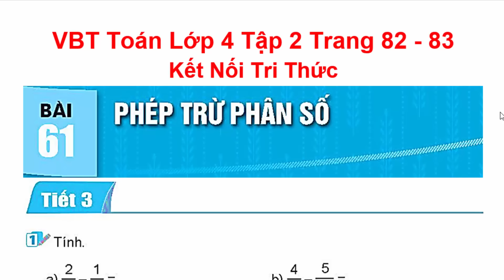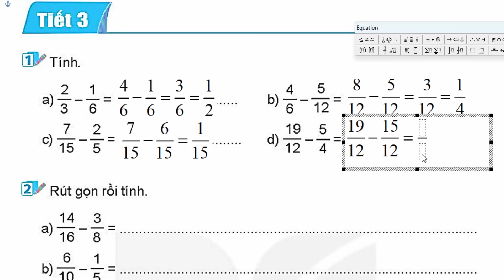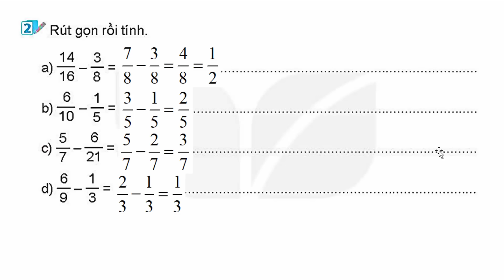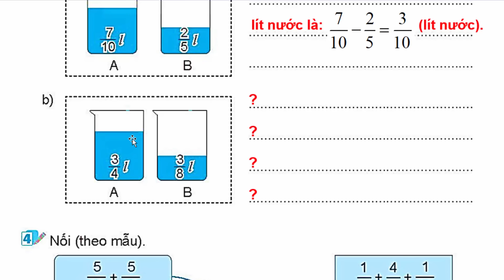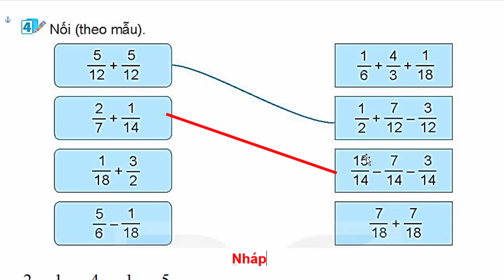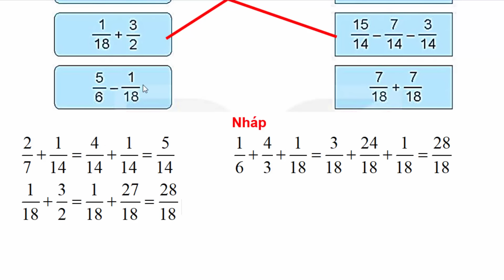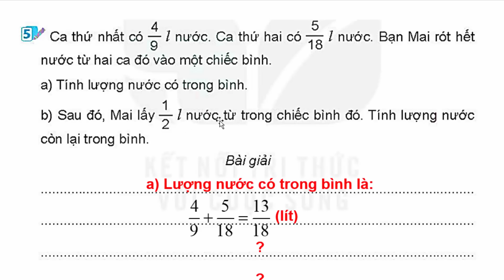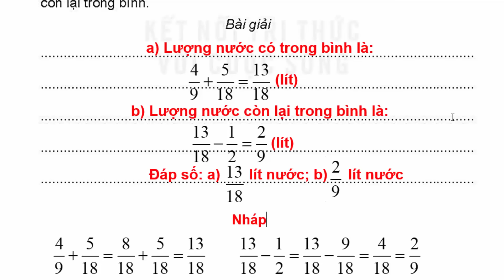Vở Bài Tập Toán Lớp 4 Bài 61 | Phép Trừ Phân Số | Trang 82 – 83 | Kết Nối Tri Thức | Tiết 3